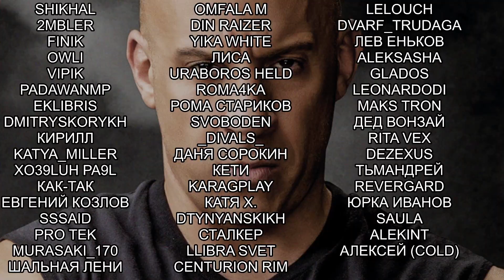Только магия дерева в Wo Long Fallen Dynasty Прохождение Часть 17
Wo Long: Fallen Dynasty прохождение на русском, Wo Long: Fallen Dynasty — это захватывающая история о безымянном ополченце, пытающемся выжить в мрачной фэнтезийной версии Китая времен Поздней Хань, где три царства преследуют демоны. Игрокам предстоит сражаться с жуткими тварями и вражескими солдатами, изучать китайские боевые искусства и пытаться найти силу в самих себе.